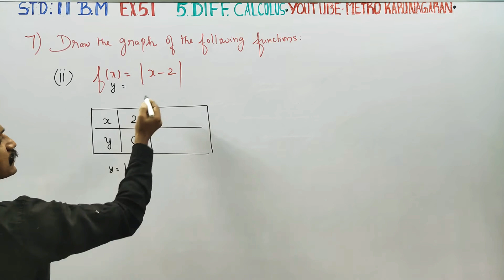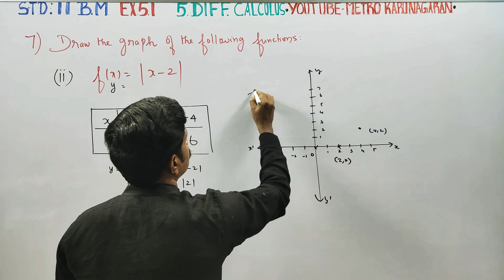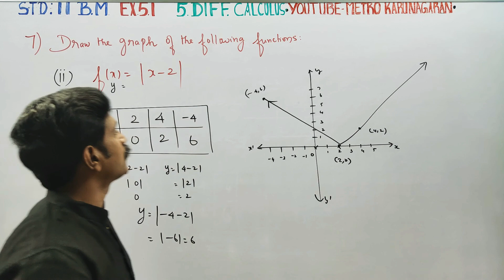11th Std BM Ex.5.1(7)(ii) Draw the graph for the following functions f(x)=|x-2